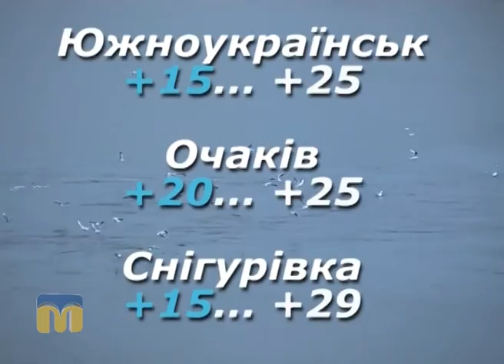Народні прикмети, прогноз погоди на 15 серпня 2016 року